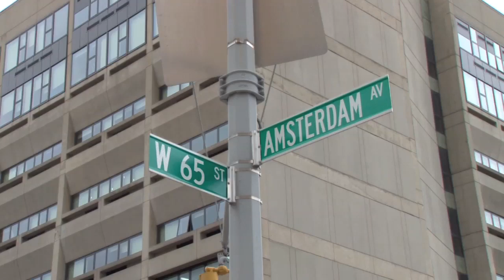Fiorello H. LaGuardia High School of Music & Art and Performing Arts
Address: 100 Amsterdam Avenue
Campus: N/A
Phone: 212‐496‐0700
Fax: 212‐724‐5748
Site Accessibility: Partially Accessible
Subway: 1 to 66th St; 2, 3 to 72nd St; A, B, C, D to 59th
St‐Columbus Circle; E to 7th Av; F, N, Q, R to 57th St; M to
47‐50th Sts Rockefeller Center
Bus: M05, M07, M10, M104, M11, M20, M31, M57,
M66, M72
Open House Information: An Open House is held each
February for students admitted to our school. For more
to tour
our school's facilities, see our students in action and learn
about the audition process!